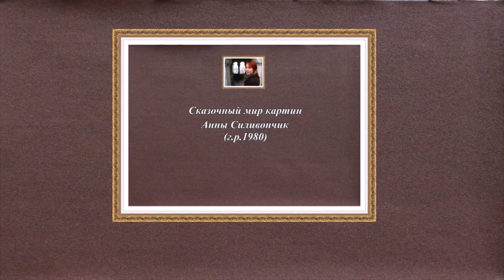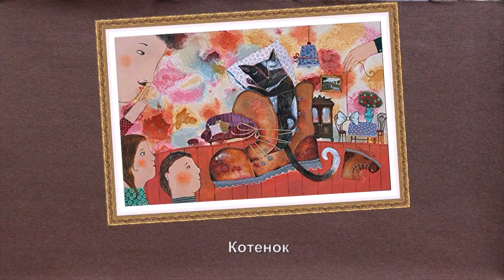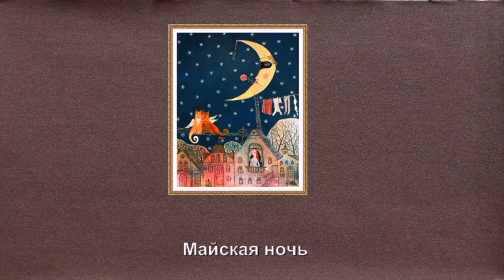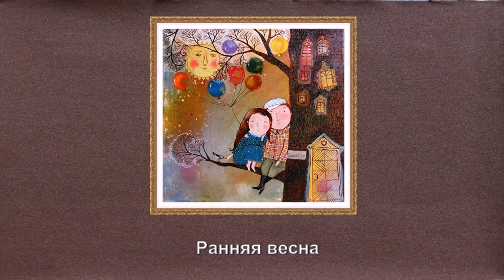"Сказочный мир картин Анны Силивончик (г. р. 1980)"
Анна Силивончик родилась в 1980г. в городе Гомеле.
Закончила Республиканский лицей искусств и Белорусскую Государственную Академию Искусств (отделение станковой живописи) г. Минск.
Член Белорусского союза художников.
2009 - Награждена медалью "Талант и призвание" международного альянса "Миротворец".

Работы находятся в: Национальном музее Республики Беларусь, музее современного искусства (Минск, Беларусь), фондах Гомельского дворцово-паркового ансамбля (Гомель, Беларусь), музее современного русского искусства (Джерси Сити, США), Елабужском государственном музее-заповеднике (Елабуга, Россия).

Анна Силивончик принадлежит к числу наиболее ярких индивидуальностей в среде молодых белорусских живописцев. Работая в необычайно самобытном авторском стиле, художник создает свой особый мир, свою собственную систему образов и значений, свое пространство сакрального. В поисках тем для своих произведений, и формальных средств для их решения, художник обращается к очень архаичным пластам культуры, при этом сохраняя очевидную связь с искусством ХХ века. Таким образом, источник эстетических ориентиров художника следует искать в фантастическом реализме М.Шагала, наивном искусстве примитивистов начала ХХ века, и, конечно, в местном народном декоративно-прикладном искусстве и фольклоре.
Необыкновенное и неоднозначное соединение образов и смыслов, которое создает Анна в каждой своей картине, почти всегда с некоторой долей тонкого юмора, дают сильный эмоциональный заряд, поражают своей метафоричностью, рождают множество неожиданных ассоциаций.
Работая в традиционной технике масляной живописи, Анна стремится к разнообразности, экспериментируя с различными изобразительными средствами, используя фактуру и рисунок холста, который подбирает специально для каждого произведения. Создает собственный экспрессивный живой язык, в котором преобладают яркие, звонкие звуки-краски. Очень тонкое чувство цвета и продуманность линии, доскональная работа над деталями помогают очень точно выразить определенное настроение.
Одной из главных особенностей творчества художника является импровизация. Мысль, идея начинает сама себя раскрывать, воплощаясь в тот или иной образ, начинает оживать непосредственно на холсте, рождая другие новые образы, которым часто не хватает места в ограниченном пространстве одной картины. Так рождаются серии, в которых каждая работа это и самостоятельное законченное произведение, и в то же время часть большого целого - бесконечного мира, где возможно все. Тут самые недостижимые мечты становятся реальностью, а простые и обыденные вещи приобретают символический смысл. Это бесконечный рассказ о взаимоотношениях человека с миром, о гармонии и радости бытия во всех его проявлениях.